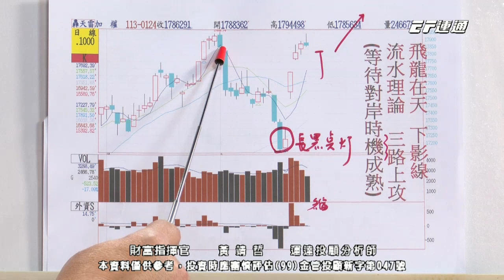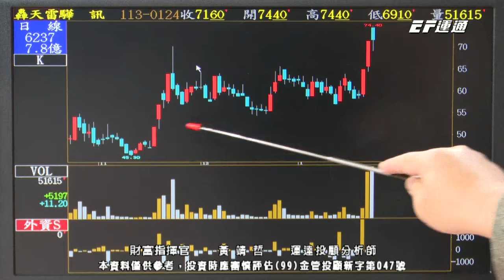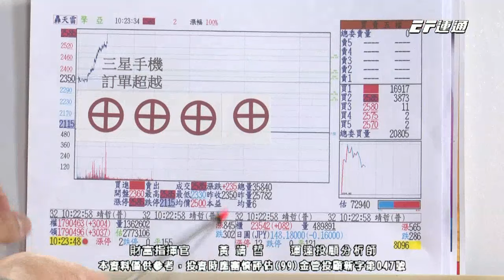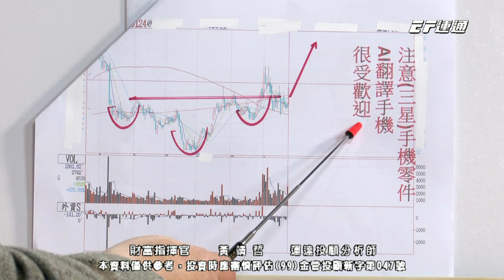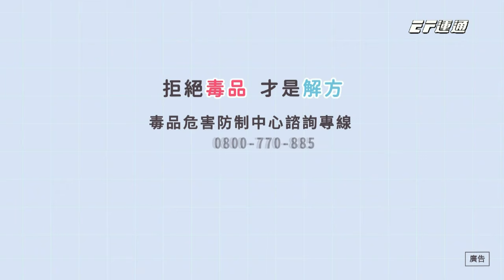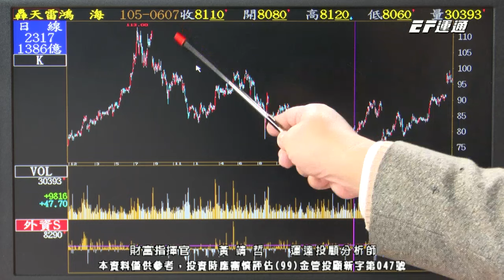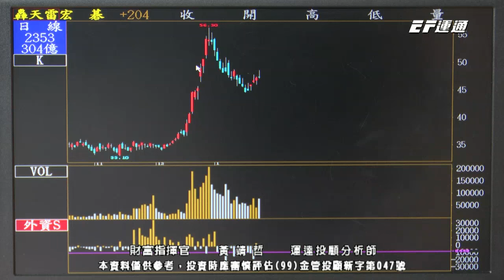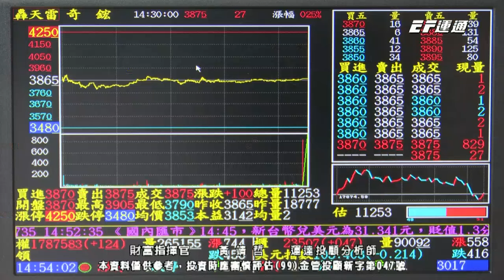黃靖哲【財富指揮官】擎亞4⊕洋華2⊕ 注意三星手機股! 智冠6⊕ 緯創 台積電 大股伏兵! 2024/01/24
【😎跟對老師！】立即加入靖哲老師官方LINE@

【⚠️指揮官作戰命令】
🎻【三星手機股】擎亞4⊕、洋華2⊕
🎻【手機底部股】智冠6⊕
🎻 緯創、台積電，大股伏兵拼收盤萬八！

💥追高被套牢，怎麼辦？